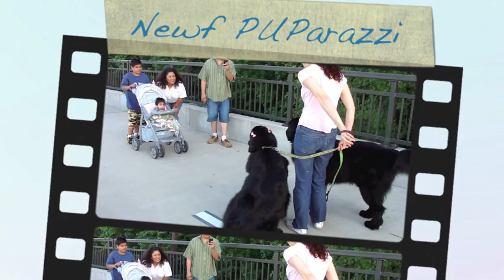Newf Puparazzi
Katie and Louie, the Newfoundland dogs, are constantly stalked by the "Pup"arazzi.  Here is a small glimpse into the public lives of two Newf superstars ;-)

Check out the latest adventures of Katie and Louie, the Newfoundland therapy, rally and draft dogs at: